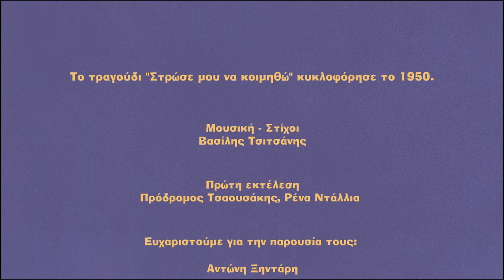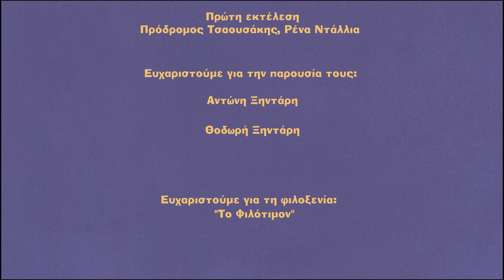"Στρώσε μου να κοιμηθώ": Αντώνης Ξηντάρης & Θοδωρής Ξηντάρης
Το τραγούδι "Στρώσε μου να κοιμηθώ" κυκλοφόρησε το 1950.

Μουσική - Στίχοι
Βασίλης Τσιτσάνης

Πρώτη εκτέλεση
Πρόδρομος Τσαουσάκης, Ρένα Ντάλλια

Ευχαριστούμε για την παρουσία τους:

Αντώνη Ξηντάρη
Θοδωρή Ξηντάρη

Ευχαριστούμε για τη φιλοξενία: "Το Φιλότιμον"

Μουσικός Κουμπαράς c 2022

Τα πνευματικά δικαιώματα του τραγουδιού ανήκουν στο/ους δημιουργούς/καλλιτέχνες και στις δισκογραφικές εταιρείες. Δεν υπάρχει σκοπός εκμετάλλευσης των παραπάνω δικαιωμάτων ούτε προσπορισμός οικονομικού ή άλλου οφέλους.